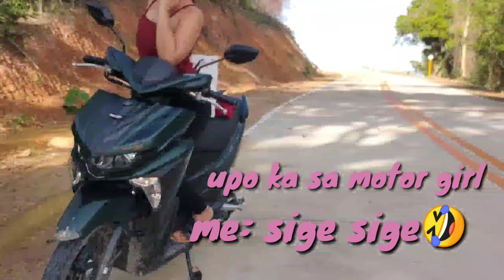SAAN TO PART 111? |MALCAMPO,ROXAS PALAWAN|VLOG|MELA LAGURA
location:malcampo Roxas palawan
Photographer/videographer:may ann bantolinao.
taga turo ng pose:dindo ulson,may ann bantolinao
damit:may ann bantolinao ulit🥰

thank you guys hahaha.